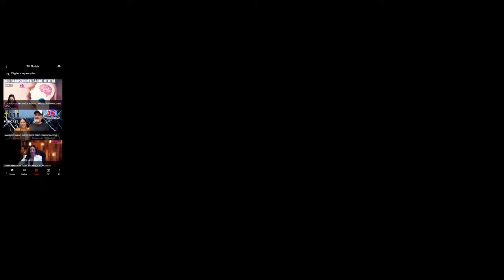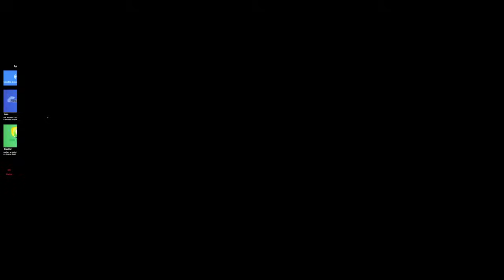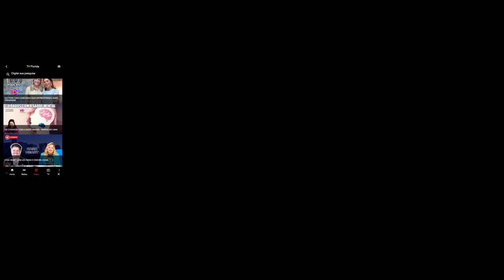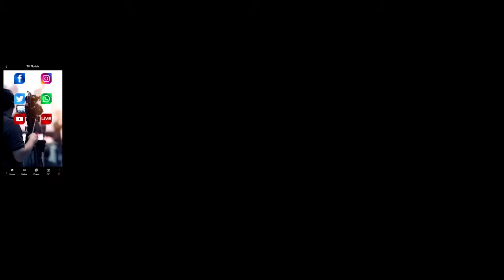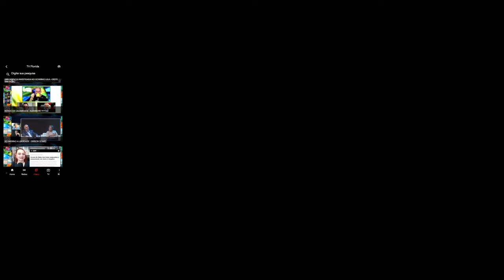DESARMAMENTISTA EDUARDO GIRÃO EXPLICA A RAZÃO POR TRÁS DE SUA POSIÇÃO CONTRA O PORTE DE ARM4S